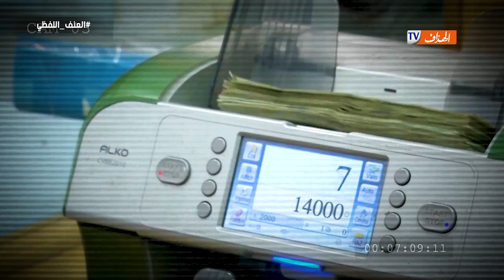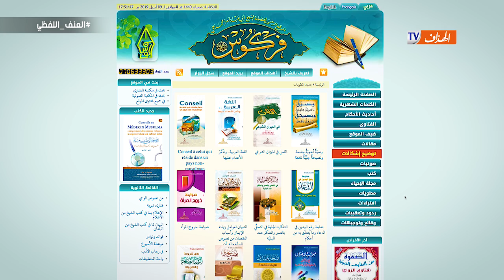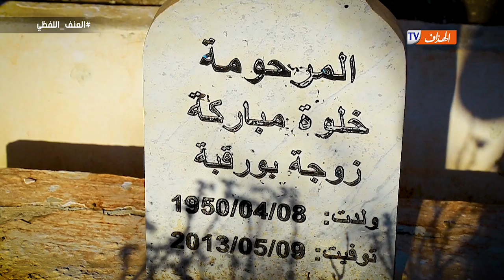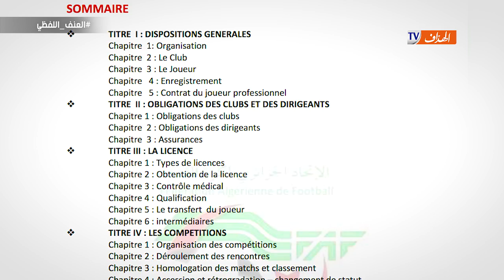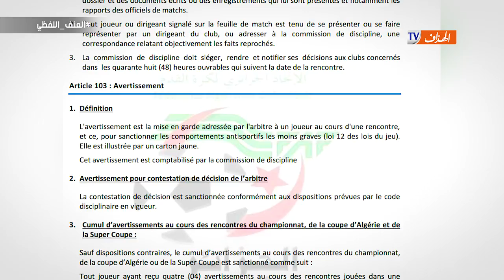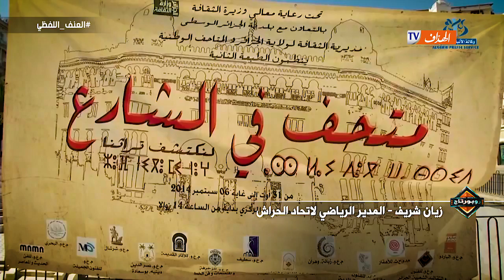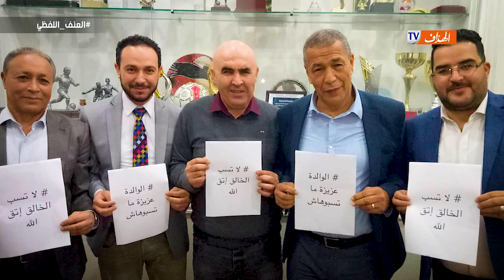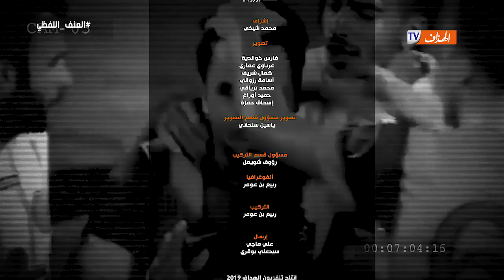روبورتاج العنف اللفظي للهداف